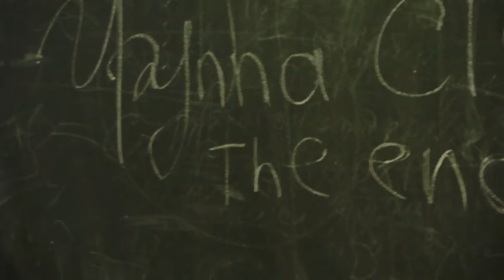Александр Бикбов. Социодрама. Университетская жизнь.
Нижний Новгород, УРАО, 8 октября 2016.

Мы выбрали тему «Университетская жизнь», потому что для большинства из нас университет — не просто функциональное место. Это место надежд и разочарований, карьеры и досуга, удовольствия и страдания. Университет - это место жизни, о котором мы не перестаем говорить, но очень редко подвергаем внимательному исследованию. Реформы, которые изменили университет в последние годы, обнажили это слишком человеческое в его предельном ритмическом измерении: человеко-часы лекций и интенсивность публикаций, объем занятий и привлеченное финансирование, сроки отчетности и дополнительная нагрузка. Социолог Александр Бикбов не первый год исследует университет и образовательные реформы в России и мире. Его задача — выявить ключевые структуры этого опыта. Мастер-класс продемонстрирует работу нетривиальных методов драматической социологии и поможет распутать некоторые важные хитросплетения университетской жизни. Ремарка - в видео говорится, ситуация с Кендриком Уайтом описана неточно, скорее всего,  там обошлось без ФСБ.

Операторы: Ипполит Коровьев.
Монтаж: Соня Пигалова.

«Диалоги в пространстве» - это лекции и дискуссии об общественных проблемах в неожиданных форматах и местах.

Поддержка проекта:
BTC 3Poe6rvL1bagxgBmyhA5PBLYXXBqhLG9sz
LTC MMZtNSt46kbrZL5ZepYshbWvQ9uf7SUo75
ETH 0x1d14027fa6Aa85C8e82A1a74AE49Ea091109C7C7